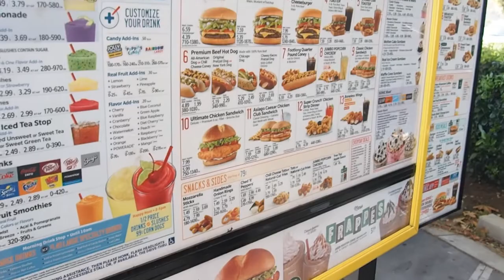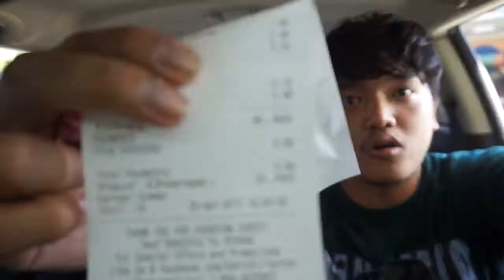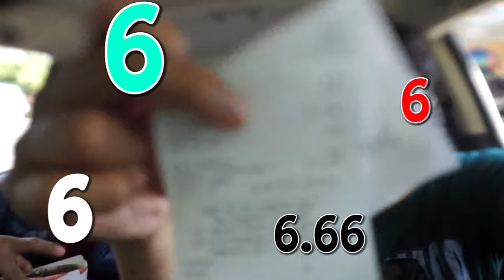SONIC DRIVE-IN: Roller Blade Hot Dog!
Sonic Drive-In is an American Classic that serve drive thru with a roller blade like in the old days! we ordered their famous hot dogs!
Penasaran?
yuk nonton!
Ayu... Monggo..

Salam Nongkrong!

Lokasi:
Sonic Drive-in
441 N Placentia Ave

Camera:
Olympus OM-D